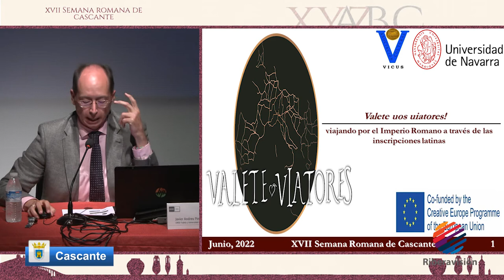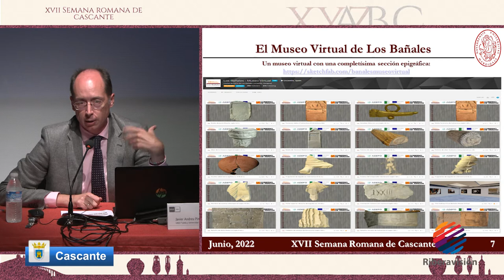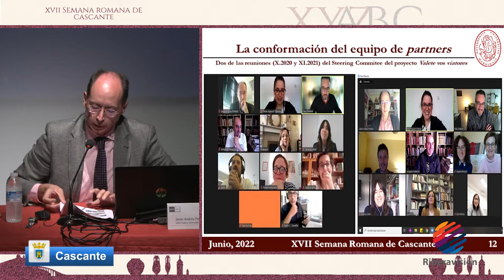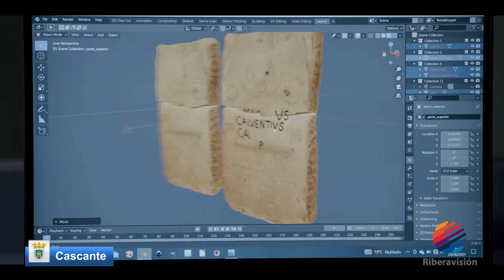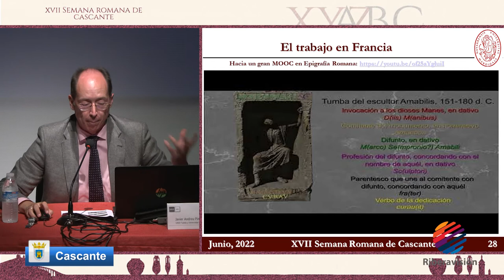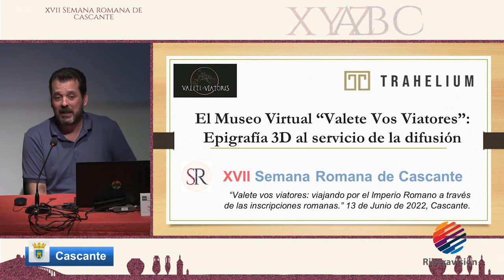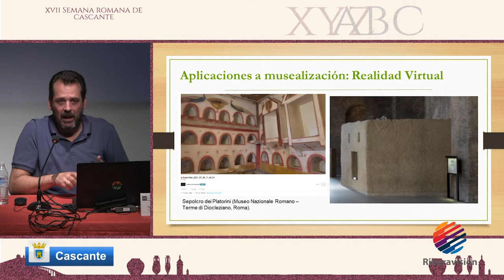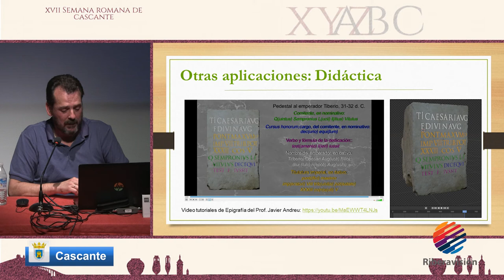"Valete vos viatores: viajando por el Imperio Romano a través de las inscripciones romanas."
Javier Andreu Pintado, Universidad de Navarra/UNED de Tudela; Pablo Serrano Basterra e Iker Ibero Iriarte, Trahelium Studio.